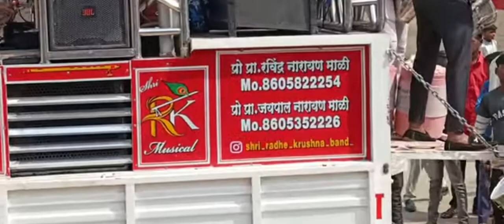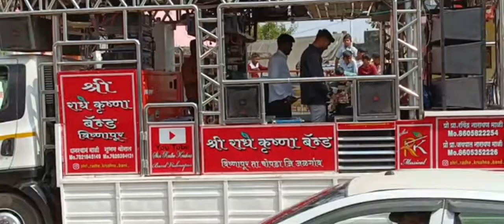नवयुग मित्र मंडल चिनावल लवकरच